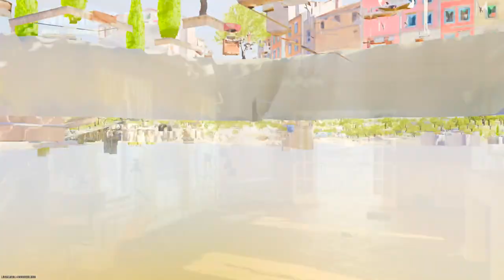The Struggle of getting the GOBLIN MK2 DIAMOND on CALL OF DUTY BLACK OPS 6